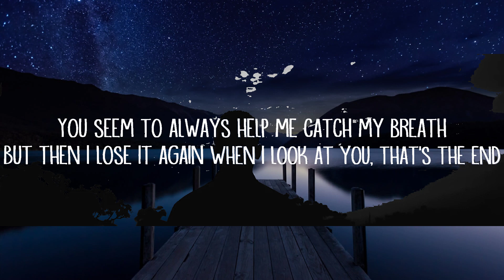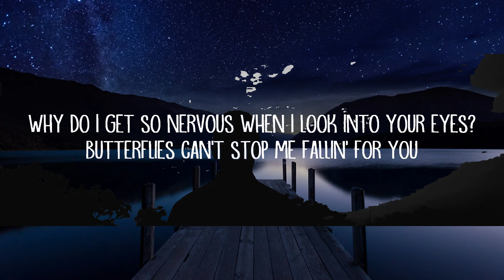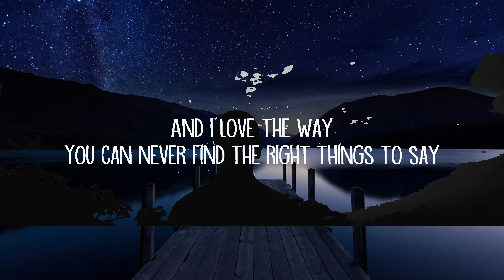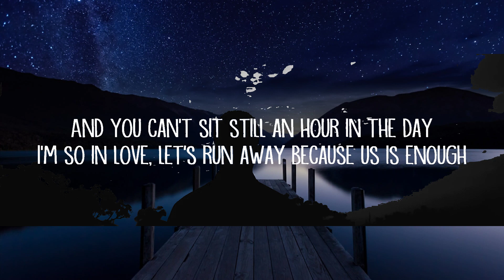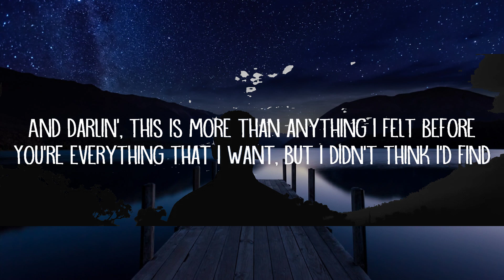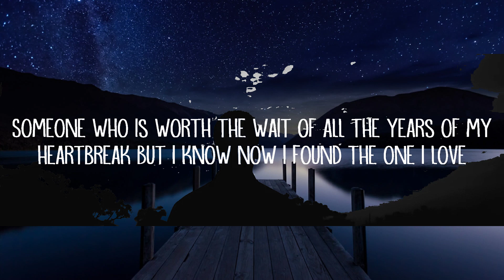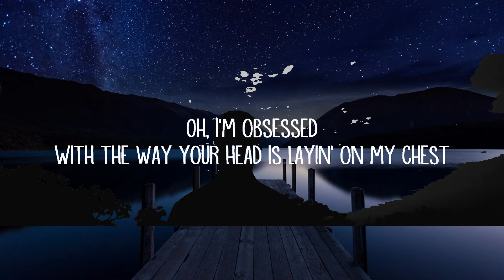Philtered - I Guess I'm In Love (Lyrics) | Lyrics Video (Official)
Philtered - I Guess I'm In Love (Lyrics)